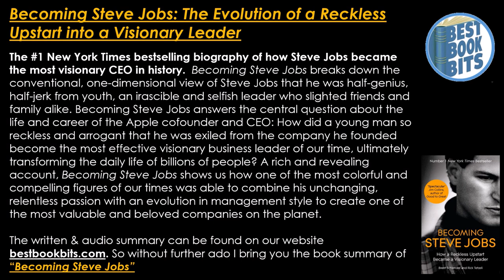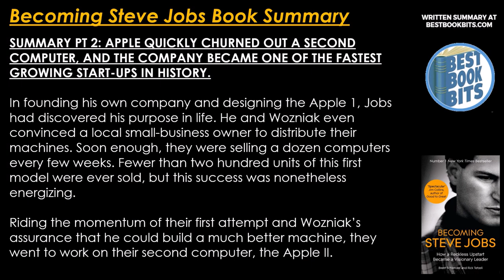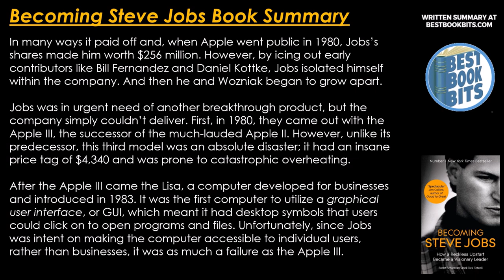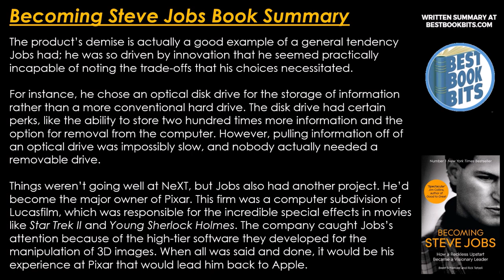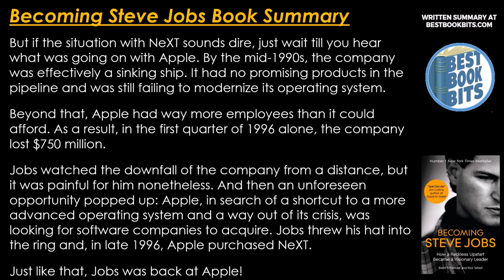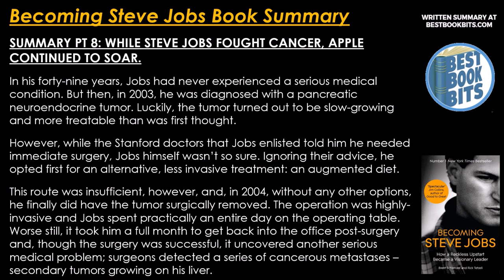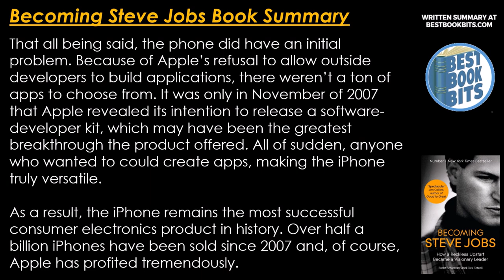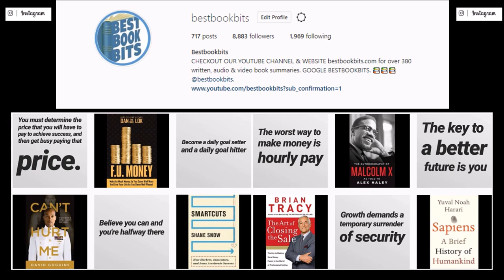Becoming Steve Jobs | Brent Schlender and Rick Tetzeli | Book Summary